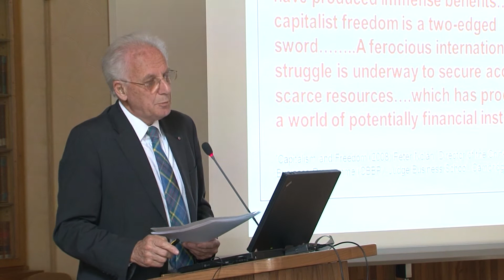XVIII. valné shromáždění Učené společnosti ČR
Členové Učené společnosti ČR se sešli v pondělí 14. května 2012 na XVIII. valném shromáždění. Již tradičně se konalo v pražském Karolinu a bylo opět spojeno s předáváním medailí a cen Učené společnosti ČR z rukou jejího předsedy prof. Václava Pačese. Dopolední zasedání ve Velké aule bylo zakončeno přednáškou předního českého historika prof. Roberta Kvačka na téma „Heydrichiáda a česká společnost". Odpolední blok, jenž se pod názvem „Dostatek všeho a pro každého?" konal ve Vlasteneckém sále, moderoval člen Akademické rady AV ČR a předseda Rady pro zahraniční styky prof. Jan Palo.